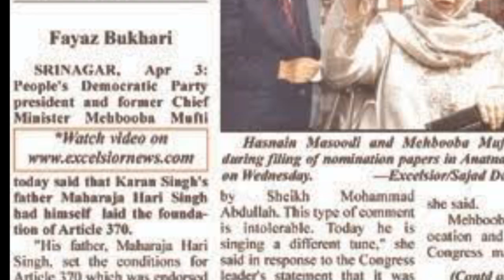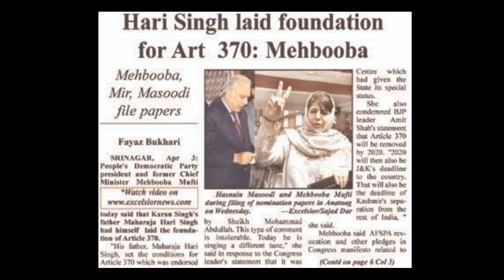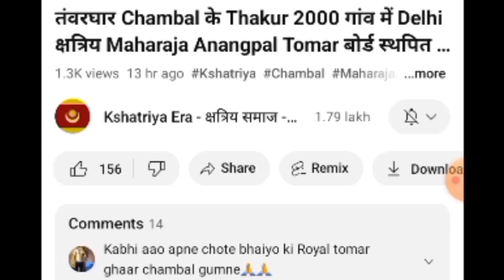अनपढ़ की Dogra Rajput ने खोली पोल Jammu Kashmir Maharaja Hari Singh ने लगाया था Article 370